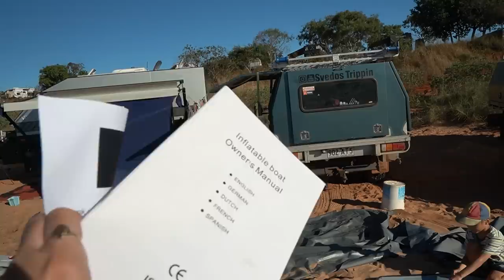We got a new BOAT | Dampier Peninsula | Ep65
G'day Van fam.  This week we made our way up into the Dampier Peninsula to test out our new @TRUEKITINFLATABLES.   We picked a 4m True Kit discovery inflatable catamaran as our replacement for our tinny that we had to get rid of due to weight issues.

While testing out the new boat we also showed off the most amazing camp, Smithies sea side adventure camp, this camp is about as good as it gets.